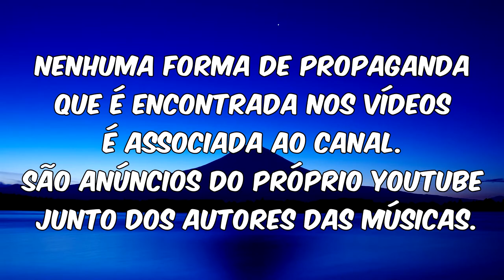Eduardo Cardozo - Fala deus